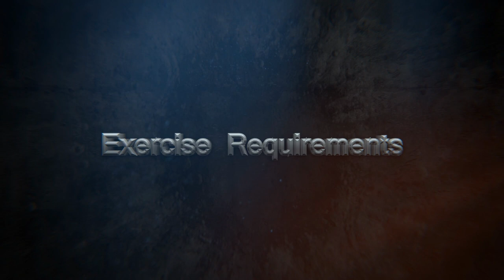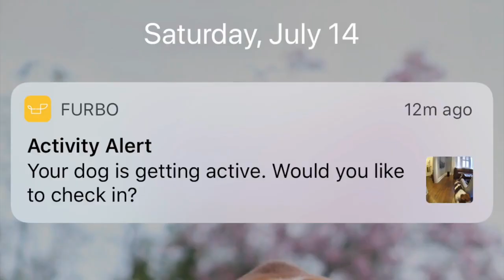Beagle vs. Basset Hound: Which Scent Hound is Better? Dog vs Dog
Beagle vs. Basset Hound: Which Scent Hound is Better? Dog vs Dog. If you're considering getting a scent hound, you may be wondering if a Beagle or Basset Hound is right for you. In this video, we compare and contrast the two breeds, discussing their history, appearance, temperament, trainability, exercise requirements, and health. Whether you're a fan of Snoopy or Droopy, this video will help you decide which furry friend is the best fit for your lifestyle.

0:00- Introduction
2:17 - Appearance
4:27 - Temperament & Family Life
5:31 - Trainability & Intelligence
7:13 - Exercise Requirements
9:04 - Health & Lifespan
10:46 - Conclusion